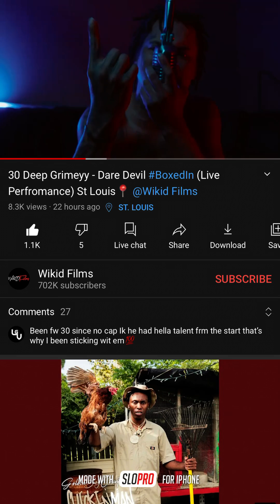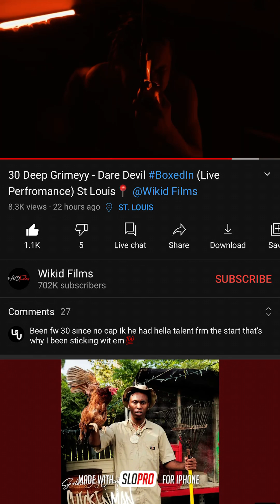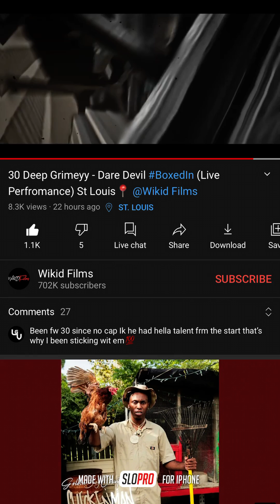30 Deep Grimeyy - Dare Devil (FAST)